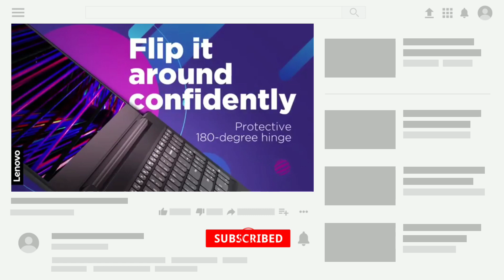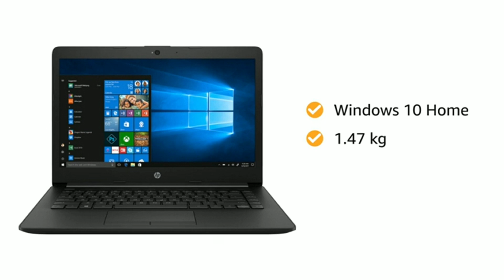Best Laptops under 25000 in India | Laptops under 25000 in 2020 | laptops under 25k in July 2020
Products
HP 15q : Flipkart
Lenovo ideapad s145 : Amazon
Lenovo v330 : Flipkart
Acer Aspire A315-21 : Amazon
HP 14 : Amazon

laptops under 25000 are here
laptops under 25000 are mentioned in this video
best laptop under 25000 has been listed in this video
5 best laptops under 25000 are here.
Top 5 best laptops under 25000 are mentioned in this video. So your search for laptops under 25000 is over as in this video u can find your dream laptops under 25000 .
Laptops under 25000 is the best list for laptops if you are a student or a office going person. So I have come up with 5 best laptops under 25000 in 2020. all the laptops are under 25000 in this laptop list. Best laptops to buy under 25000 in india 2020.
All the 5 laptops under 25000 are amazing and have great specifications